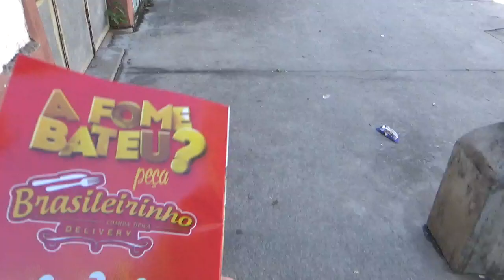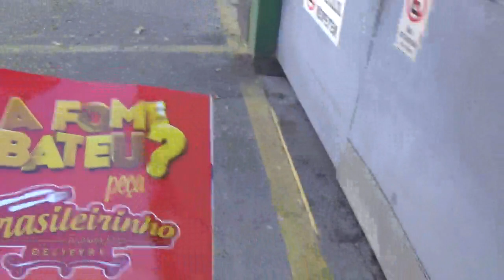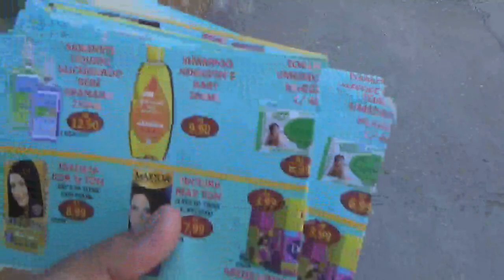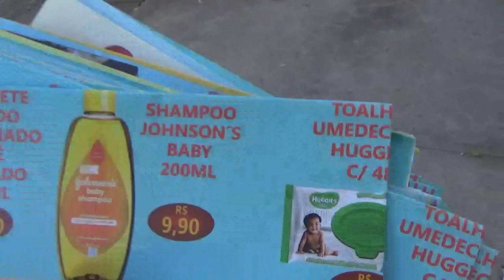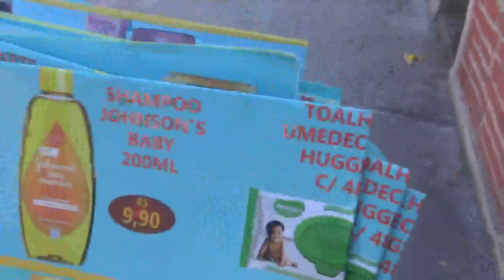PROCURE PANFLETAR SEMPRE , INSCREVA-SE NO CANAL